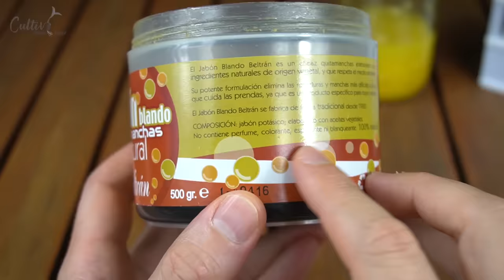MATA todas las PLAGAS de tus plantas con el INSECTICIDA CASERO más eficaz.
Insecticida Casero para plantas (Insecticida ecológico): el este vídeo os muestro como hacer un potente insecticida casero para combatir el pulgón, mosca blanca, araña roja, trips entre otros. Es un insecticida que seguramente no lo conozcas ya que no se cuenta mucho pero es super efectivo y muy fácil de hacer.